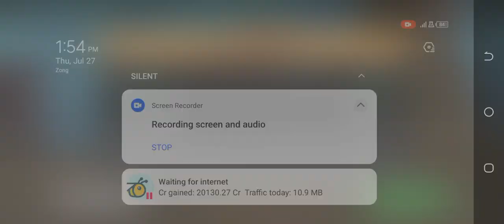Hammer Climber Man: Pot Man 3D Game Free Mode Level 1